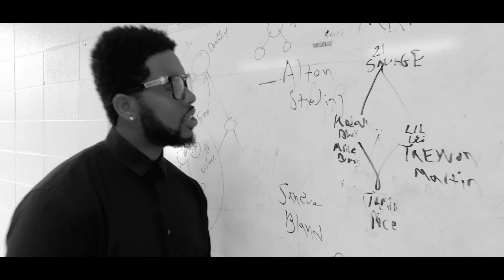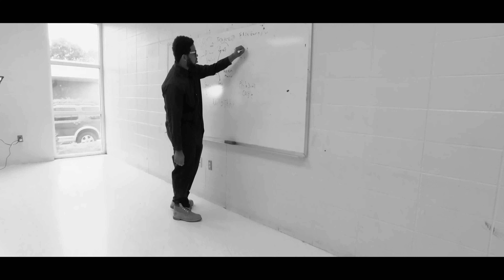EL Fuser TRAP DRILL Official Video (Shot in 4K) Directed by Jude Boi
Directed by Jude Boi